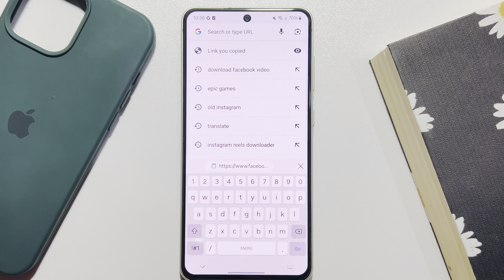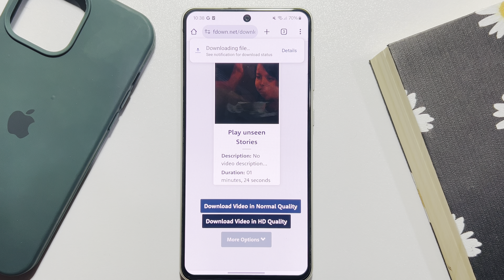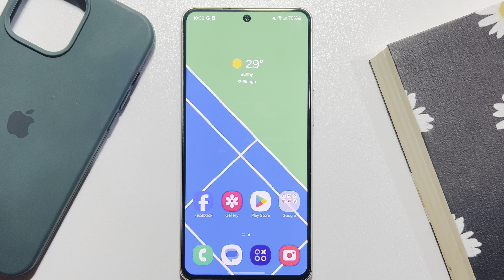How to Download Facebook Videos on Android Devices Without any App Software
This step-by-step guide will show you how to download videos from Facebook to your Windows or Mac computer or an iPhone or Android device

0.00 Intro
0.45 Copy video link
1.20 Download video
2.10 Outro